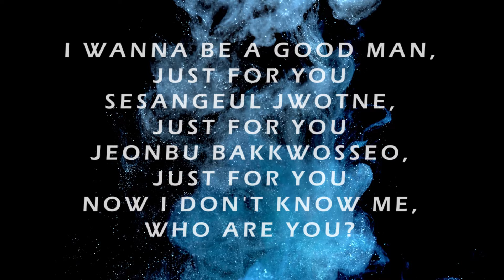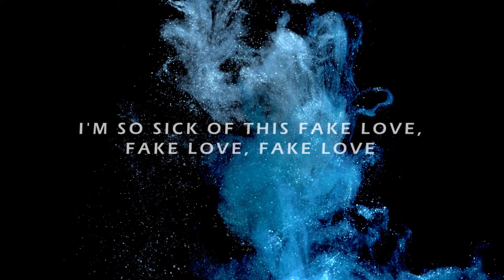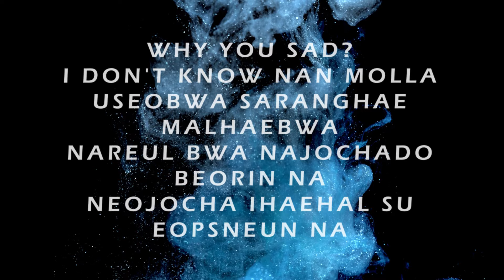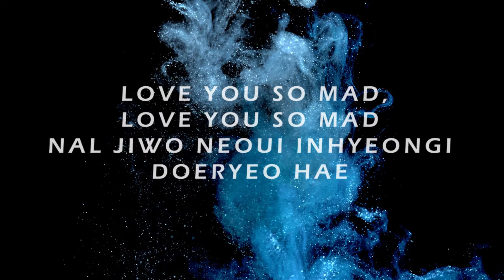BTS - Fake Love (Lyrics)